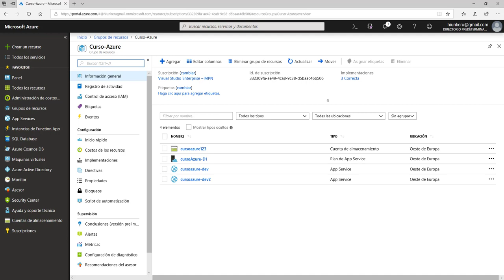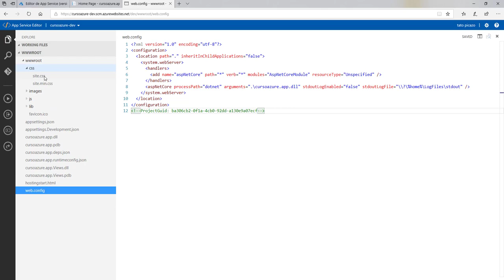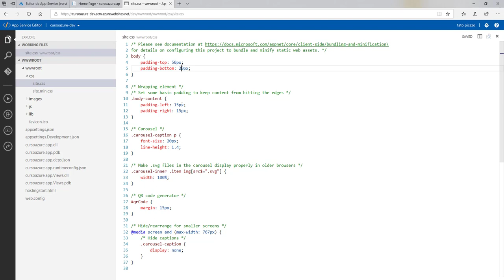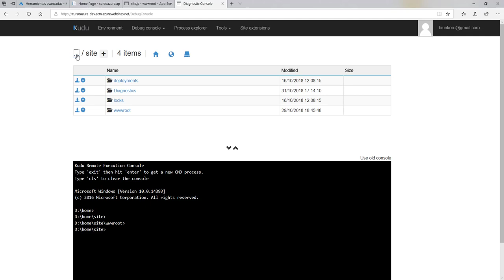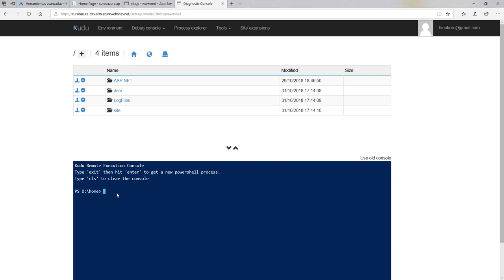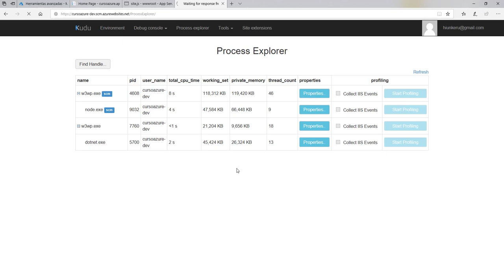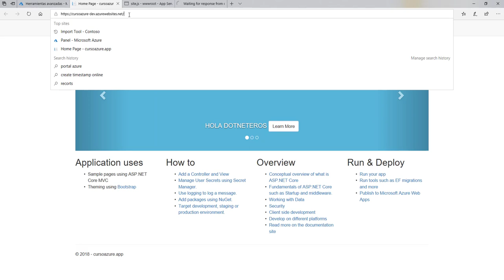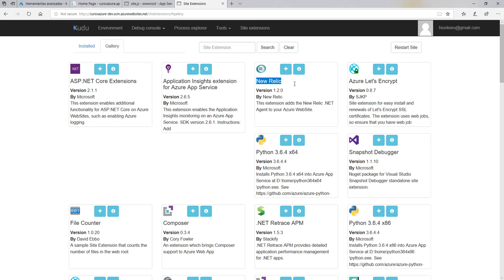Curso Azure - 9 - App Services - Kudu y Editor Online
En este vídeo, vamos a ver como podemos acceder al editor Online desde el portal de Azure, así como las herramientas avanzadas de Kudu, explicando para que sirve cada opción.